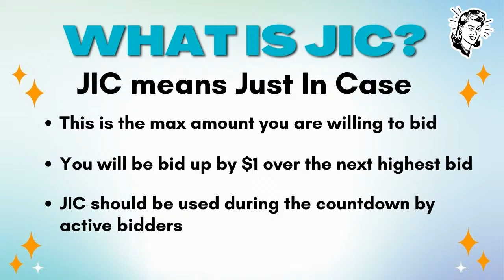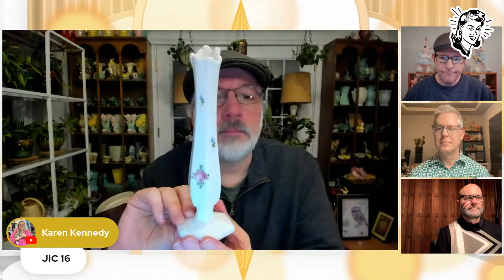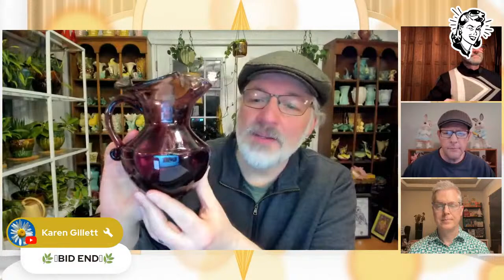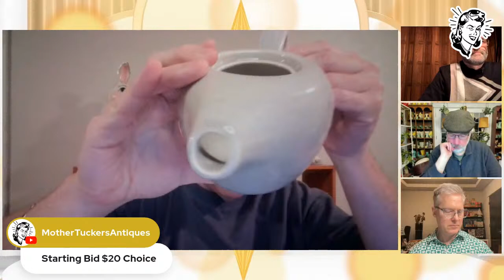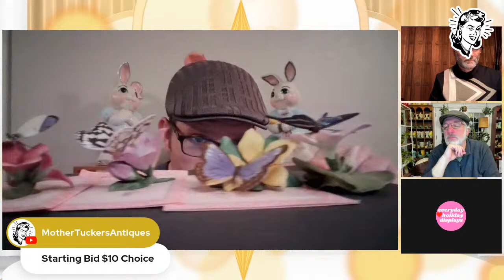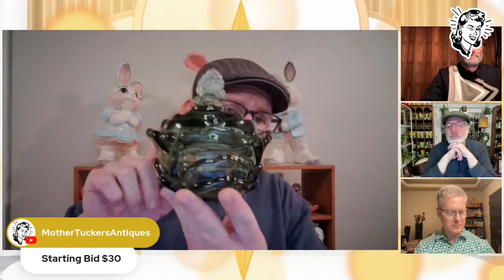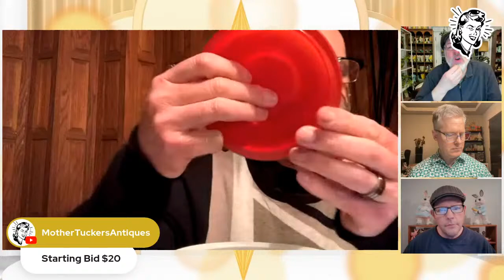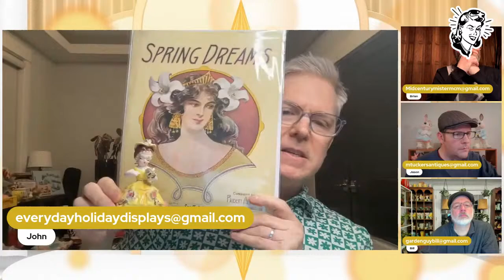Vintage Live Sale The Valentinos @ 8pm EST - Mother Tucker's & Garden Guy Bill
Vintage & Antique Live Sale - The Valentinos
Mother Tucker's Antiques
Garden Guy Bill
Everyday Holiday Displays
MidCentury Mister

Please e-mail each seller within 24 hours of sale ending.
Payment is expected within 24 hours of invoicing
All sellers invoice within 48 hours unless otherwise stated
REMEMBER: A claim is a promise to pay, we are small businesses!

Include in your email or Instagram DM:
YouTube Screen Name
Full Real Name
Full Shipping Address

MOTHER TUCKER'S ANTIQUES - ships from Pennsylvania
Tina's EBay Store

GARDEN GUY BILL - ships from New Jersey

EVERYDAY HOLIDAY DISPLAYS - ships from Illinois

MIDCENTURY MISTER - ships from New York
Brian's Ebay Store

Thank you for supporting our small businesses!
We appreciate you watching and hanging out with us!